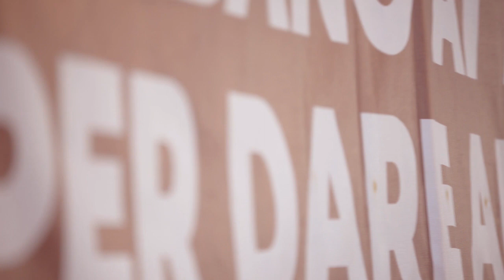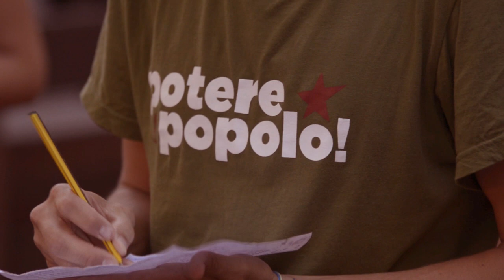PaP camp - Giorno 3